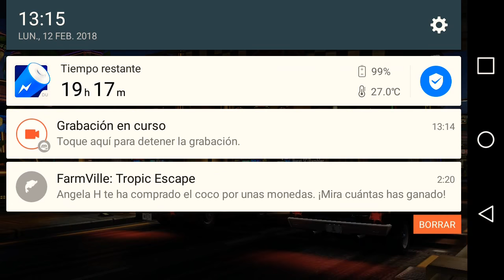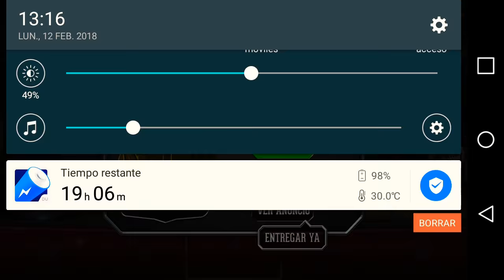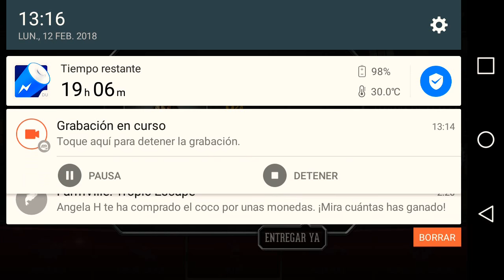Jugando a CSR CLASSICS /Valentín leal